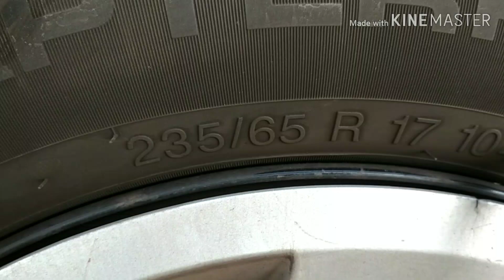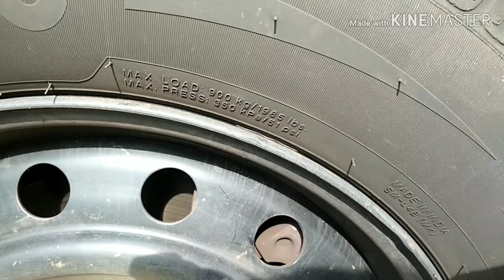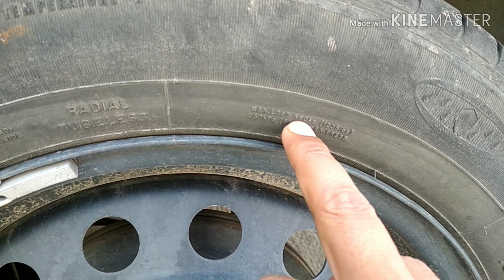टायर के ऊपर लिखे नम्बर का क्या मतलब होता है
टायर के ऊपर जो नम्बर लिखे होते हैं उनका क्या मतलब होता है